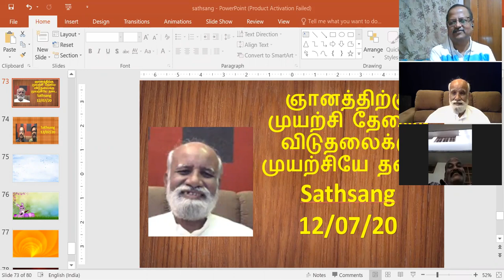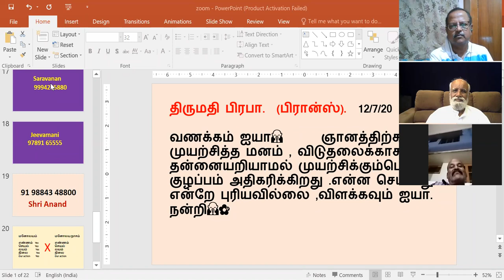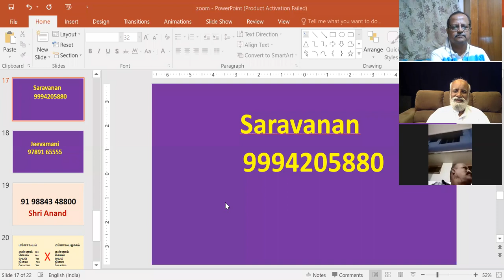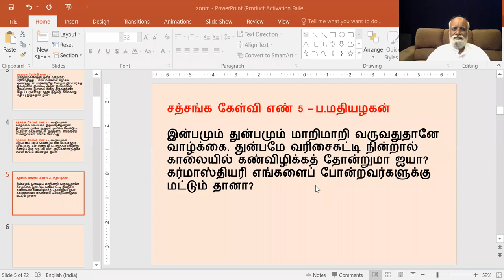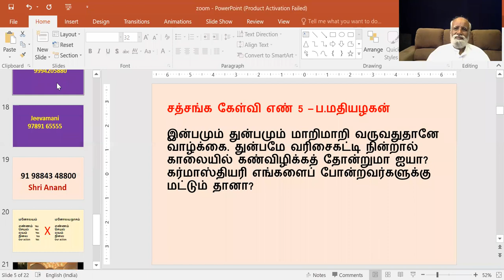ஞானத்திற்கு முயற்சி தேவை-விடுதலைக்கு முயற்சியே தடை. 12-07-2020 - ஸ்ரீ பகவத் அய்யா Sathsang